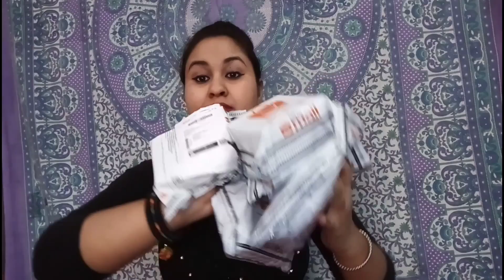Trendy ethnic Jewellery collection from PaytmMall under Rs.80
With❤️
Sonam